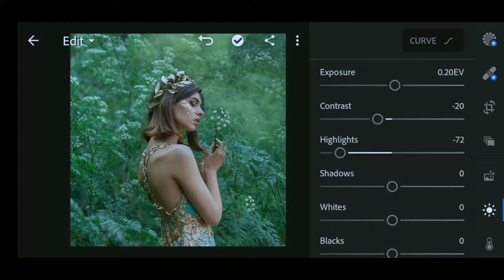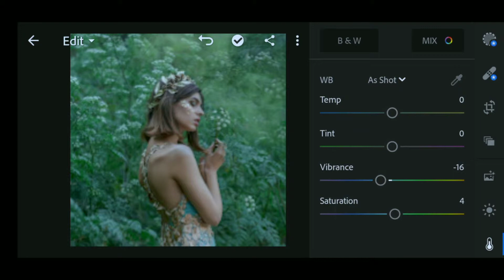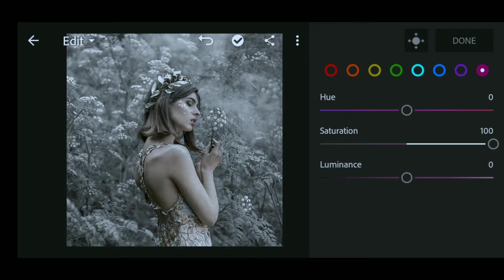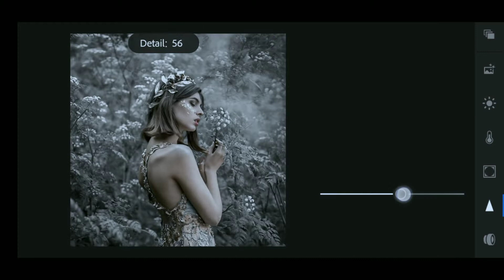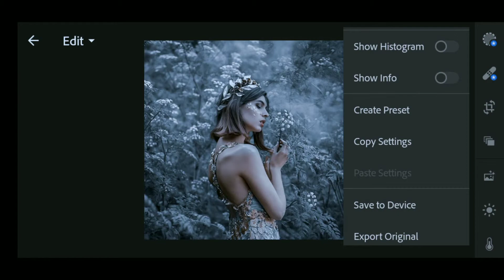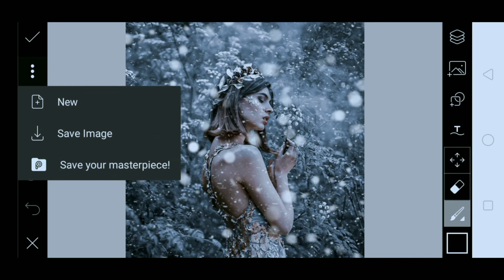SNOW EFFECT LIGHTROOM CC TUTORIAL BY SAM EDITING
🔷🔷👇👇👇👇👇👇👇👇🔷🔷 🙏🙏🙏 PLEASE GUYS..🙏🙏🙏🙏 LIKE..🤙 SHARE ..🤝 SUBSCRIBE.. 🙏 COMMENTS FOR VIDEO. 🤔..? Photo, editing, kese, Kare, kaise, lightroom 100 Presets, best color effect photo editing, lightroom mobile preset tutorial, lightroom photo editing 2019, How to learn 1 click editing, lightroom edits, lightroom Editing, colour grading, lightroom hindi, lightroom cinematic 1 click, lightroom all editing, lightroom 1 click editing, lightroom editing step by step, gurjot creations, edit in 1 click, preset lightroom, download lr presets, download lightroom presetsLr Editing 2019, Adobe Photoshop Lightroom Cc Editing 2019, Lightroom Editing 2019, Sagarmehra, Lightroom Presets, Lightroom Raw Dng, How to Lightroom Editing 2019, How To Lightroom Presets, Only One Click Lightroom Editing, Olny One Click Lr Editing, Hindi Voice, how to Presets Download lightroom, 2 Mint Photo edit 2019, Lightroom Cinematic Effecit, Lightroom Lightlaeks Effect . Picsart Lightroom CC